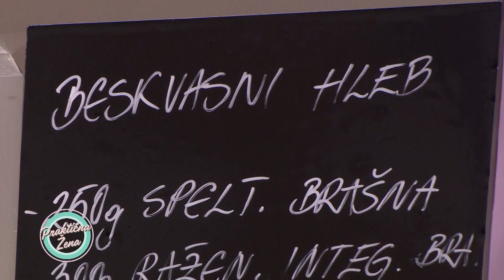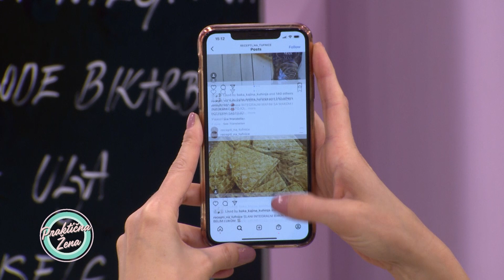Praktična žena - 1. Beskvasni hleb 2. Namaz od urmi